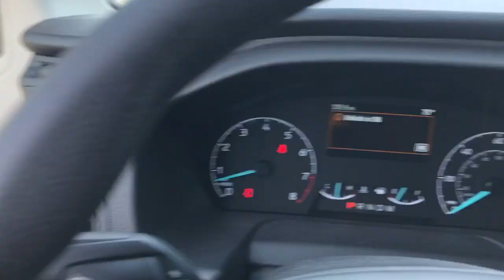2024 Ford Transit_Cargo_Van_KUV_Body Niles, Schaumburg, Chicago, Highland Park, Arlington Heig...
New 2024 Ford Transit_Cargo_Van_KUV_Body  available at Bredemann Ford located in 2038 Waukegan Rd, Glenview, IL, 60025. Servicing the Niles, Schaumburg, Chicago, Highland Park, Arlington Heights area.